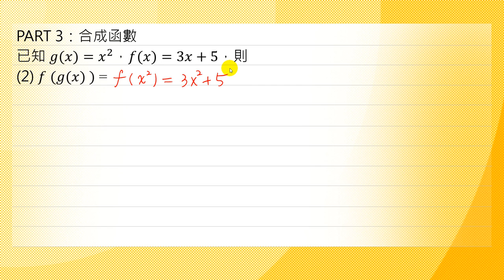基礎數學-10合成函數